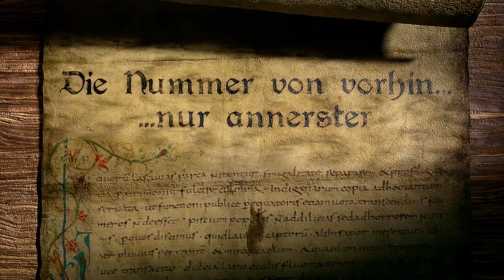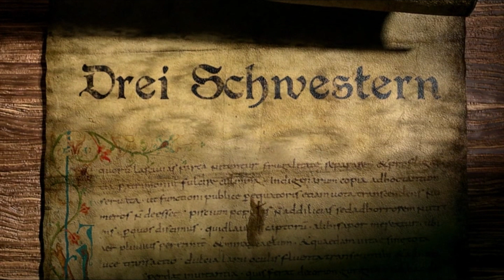Dollbohrer - Teil 2 von 4